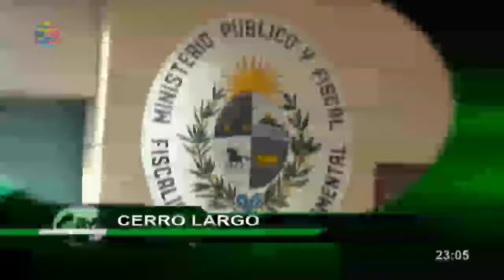Red Informativa Edicion Central 07 08 2020 parte2